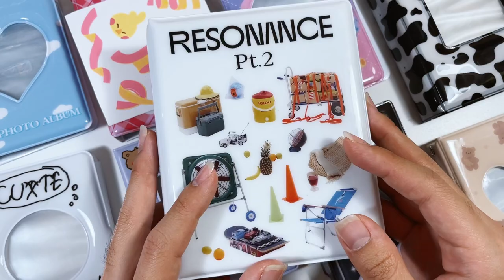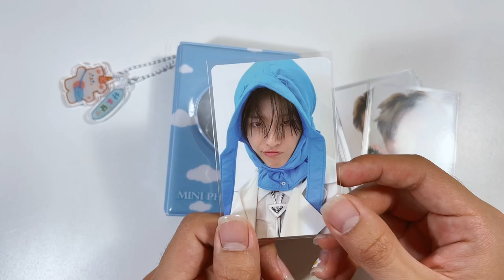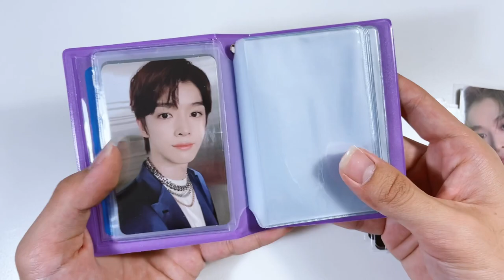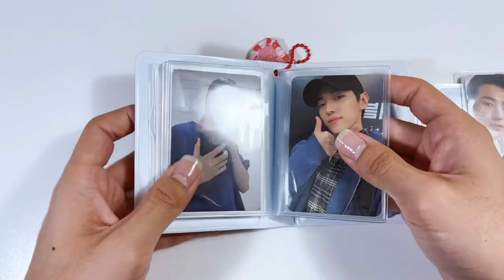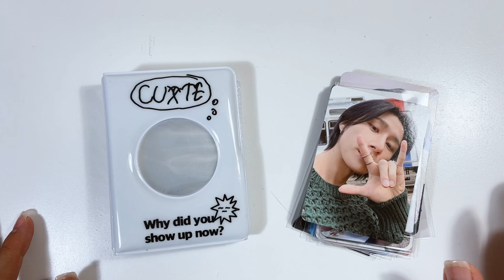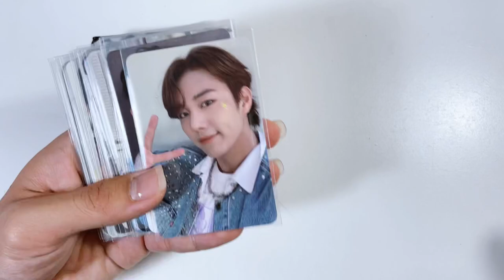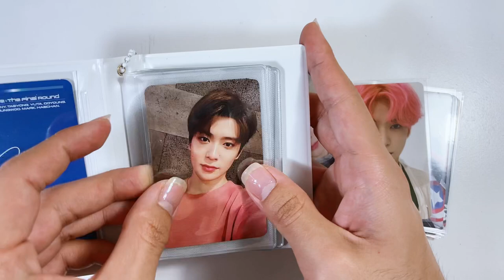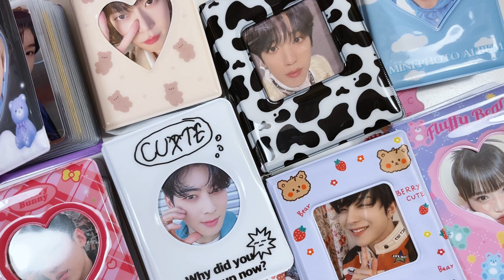setting up mini kpop collect books (photocard binders) ❦ woodz, nct, dkz, & more random collections!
❧ CLICK !

✮ MUSIC ✮
↯ INTRO/OUTRO : halley's comet by billie eilish